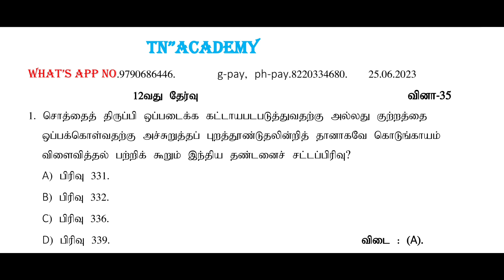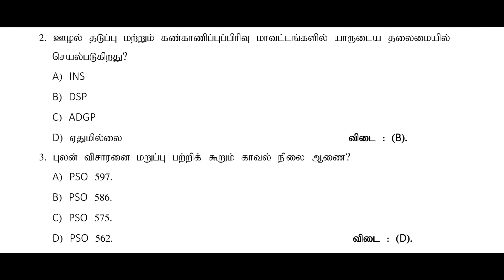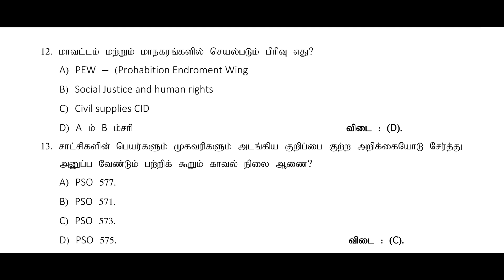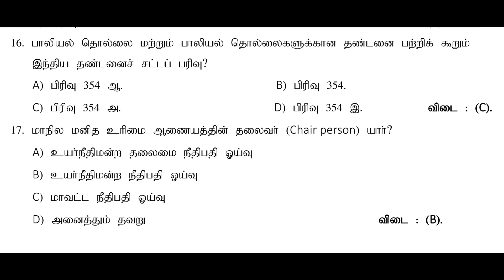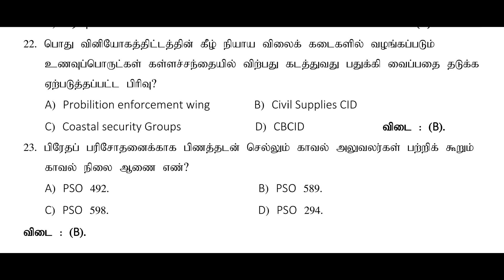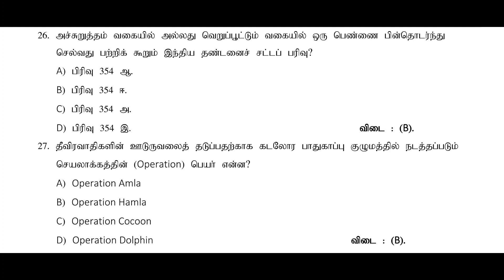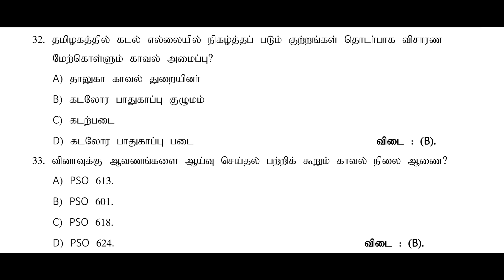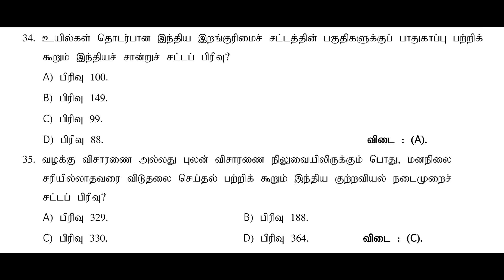12th TEST SI DEPARTMENT QUOTA/TN'ACADEMY